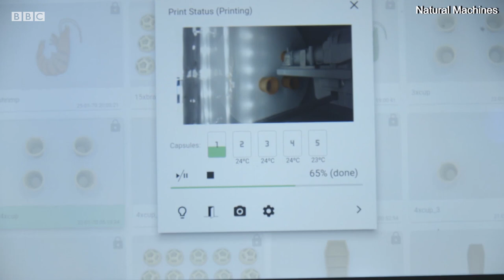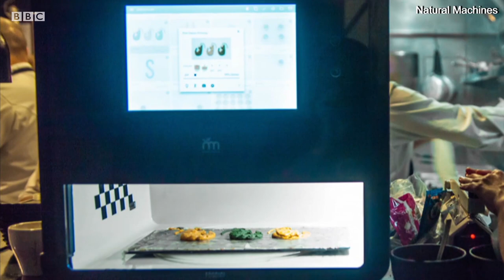Дунё: Принтердан чиқарилган шоколад, пицца ёки суши еган бўлармидингиз?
Принтердан чиқарилган шоколад, пицца ёки суши

Рақамли таом ҳақида эшитганмисиз? 3D принтеридан чиқарилган таомлар жаҳон озиқ-овқат технологиясидаги буюк ўзгариш бўлиши мумкин. 3D принтерларини ишлатган ҳолда емак тайёрлаш кераксиз лўттибозликка ўхшаб кўриниши мумкин. Бироқ тадқиқотчилар бу кўп фойда келтириши мумкинлигини айтмоқда. Масалан бирор таомни буюраётганда инсонга айнан керак бўладиган озиқларни қўшишни талаб қилиш. Бундан принтерлар 1,5 минг доллардан 5 минг долларгача баҳоланиши мумкин.